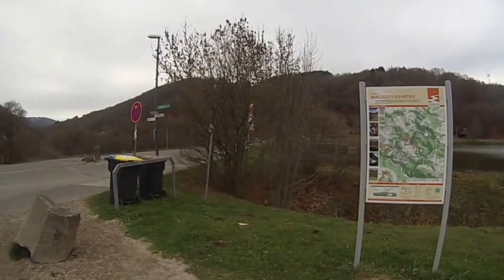Eifel MTB-6/10-Bell-Traumpfade-Riedenerweiher-Kultur Rad Touren.